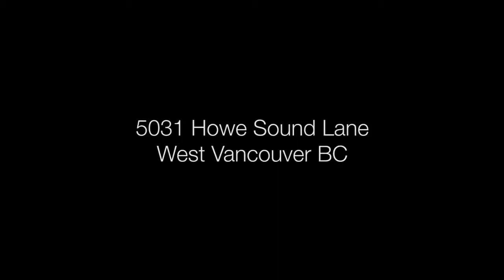5031 Howe Sound Lane, West Vancouver, BC - Listed by Eric Langhjelm & David Matiru - VPG Realty Inc.